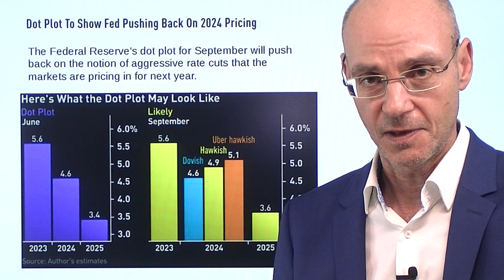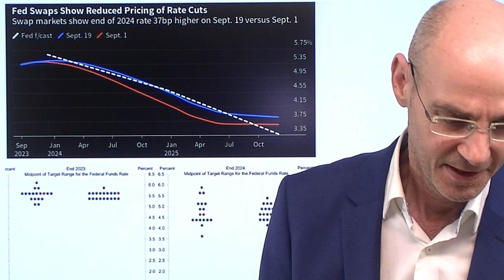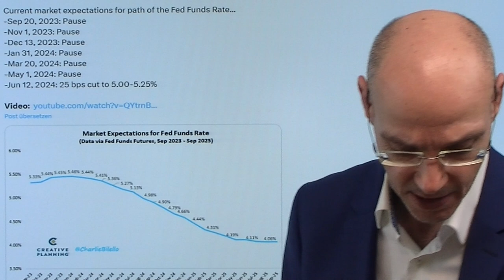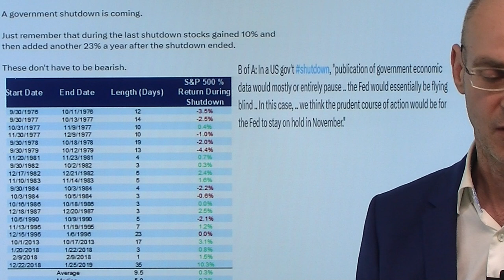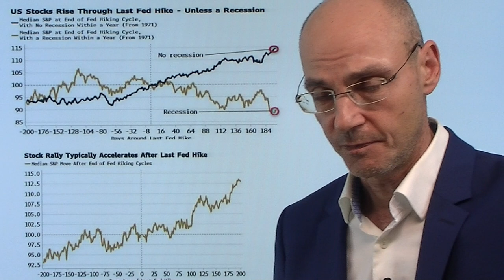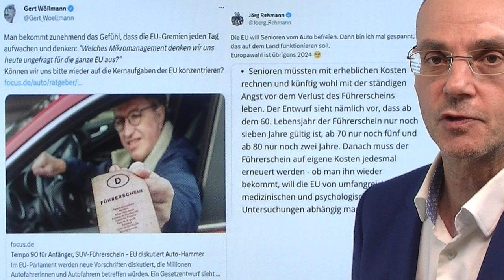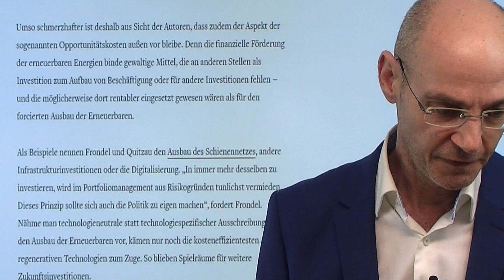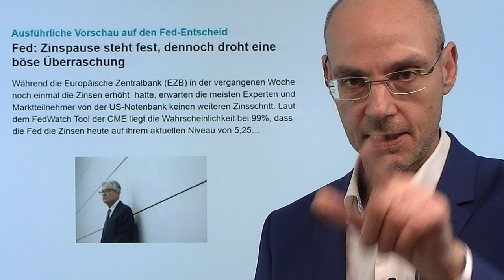Die Fed und die Pressekonferenz von Powell: Letzte Infos! Marktgeflüster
Hinweise aus Video:

1. Daniel Stelter mit Rundumschlag – nur noch 3 Jahre Zeit

2. Neue Sanktionsattacke gegen LNG aus Russland

3. Fed: Zinspause steht fest, dennoch droht eine böse Überraschung

Die Fed wird die Zinsen heute unverändert lassen, aber sie muß dennoch mit den Dot Plots den Märkten ein Signal geben, wie es mit den Zinsen weiter geht - bevor dann die noch wichtigere Pressekonferenz von Jerome Powell für Volatilität an den Märkten sorgen wird. Zwei Fragen sind im Fokus: erstens, wie hoch können die Zinsen noch in diesem Jahr steigen (wenn überhaupt). Und zweitens, wie tief dürften die Zinsen fallen im nächsten Jahr (wenn überhaupt?). Eines ist klar: der gestiegene Ölpreis setzt die Fed unter Druck, aber bei den letzten CPI-Inflationszahlen war auch die Kernrate (ohne Nahrung und Energie) höher als erwartet. Was aber müßte Powell wirklich machen, um die Inflation nach unten zu bringen? Er müßte den Fed-Put verbal abschaffen - also die Vorstellung zerstören, dass die US-Notenbank die Märkte immer rettet, egal was passiert..